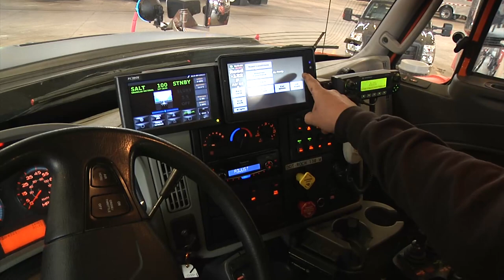MnDOT | Snowplow operator profile: Adam Hovden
This is part of a series of MnDOT snowplow operator video profiles. Adam Hovden is a snowplow operator out of the St. Charles truck station.